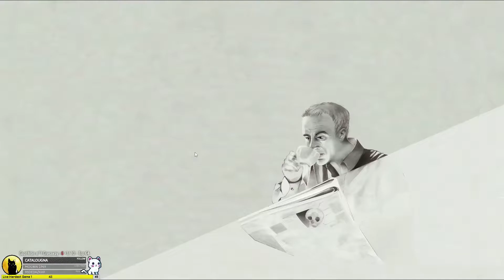[FR] - SPHERE: FLYING CITIES vs SirMadness - Gameplay & Découverte : City Builder Spatial !!🌃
On fait la découverte du jeu Sphere: Flying Cities, un city builder spatial.

🐙 Merci à Hexagon Sphere Games UG de me permettre de présenter

On test le gameplay du jeu Sphere: Flying Cities, un city builder dans l'espace qui nous demandera de construire notre cité sur une "ile flottante", petit bout de planète terre volant grace à son bouclier anti-gravité. Survie, gestion et construction de ville au menu. Un jeu très simple à prendre en main pour les amoureux du genre et adéquate pour les débutants.